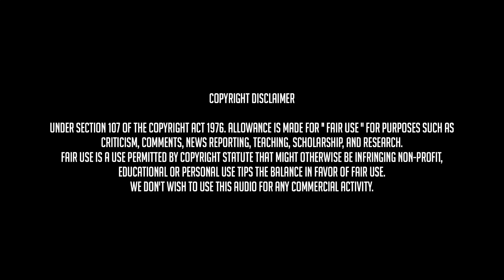MASTER - OST ( Full Bgm ) | Thalapathy vijay | Anirudh | Lokesh kanagaraj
00:00 Title Card
01:17  kutty bhavani
03:11  Bhavani theme
05:16  JD intro
05:56  Metro fight
08:41  JD the Alchololic
11:04  JD in meeting
11:49  Election
13:58  Bhargav & Savitha
14:53  College fight
17:36  Jail entry
19:11  Intermission Fight
21:30  JD transformation
22:18. Bucket fight
22:40  Motivational speech
24:00  JD stop the container
24:49  Polakattum para para
25:37  Climax fight
27:16  Beat of Master